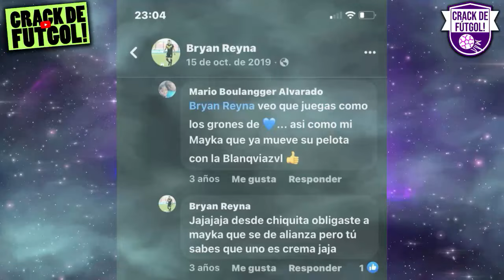BYAN REYNA ES CREMA!